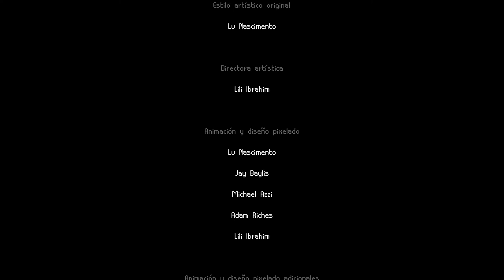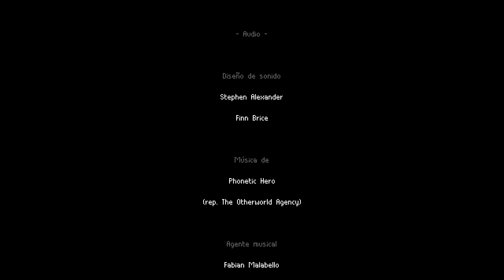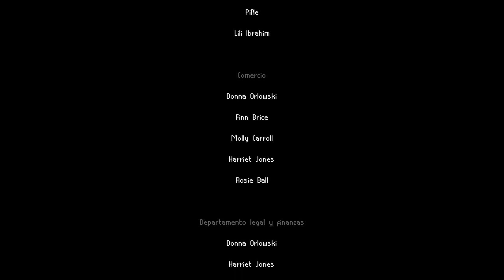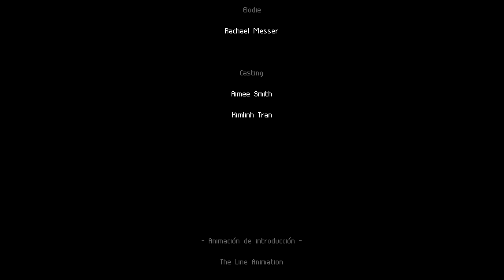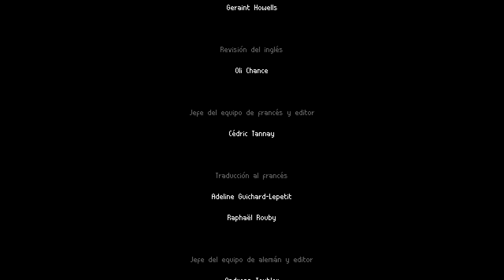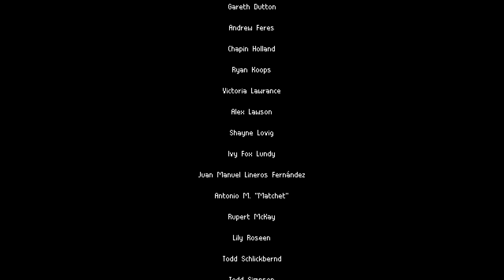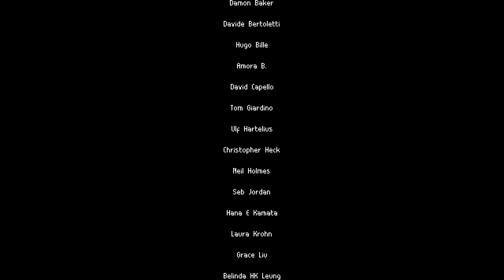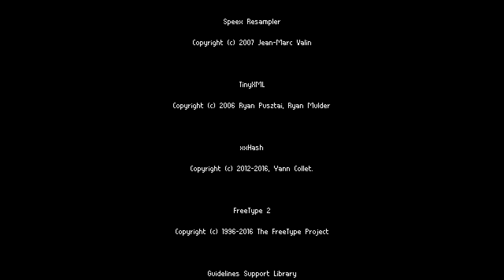Wargroove - Misión 2 del acto 7